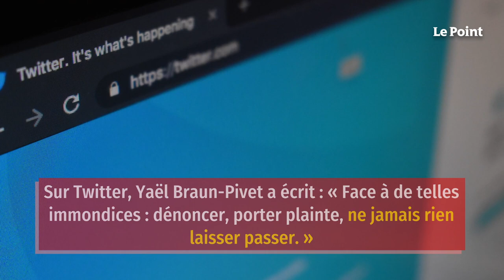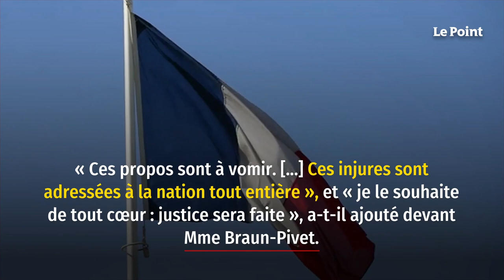Menaces antisémites envers Braun-Pivet (LREM) : séance suspendue à l’Assemblée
La députée LREM Yaël Braun-Pivet, présidente de la commission des Lois, a reçu jeudi le soutien de l’ensemble de l’Assemblée nationale après avoir été visée par un courriel d’injures et de menaces à caractère antisémite. Cette attaque envers la députée fait désormais l’objet d’une enquête du parquet de Paris. Sur Twitter, Yaël Braun-Pivet a écrit : « Face à de telles immondices : dénoncer, porter plainte, ne jamais rien laisser passer. » Le mail, reçu jeudi 18 février, devait faire l’objet d’une plainte dans la journée, selon son cabinet.